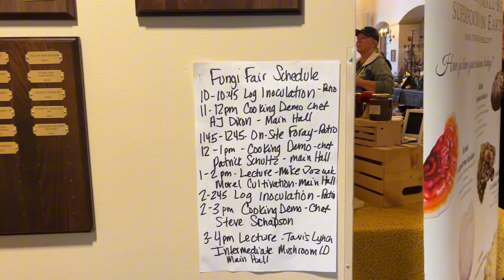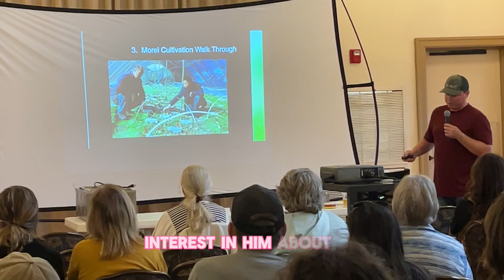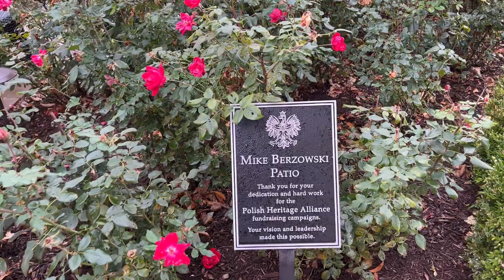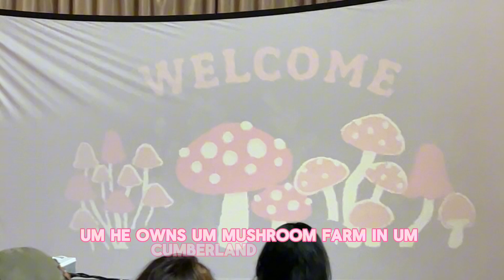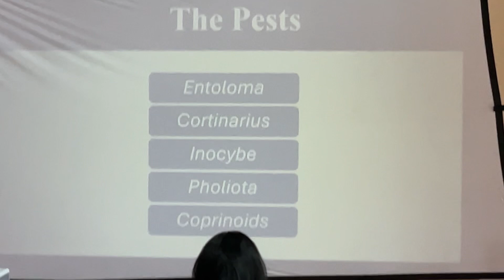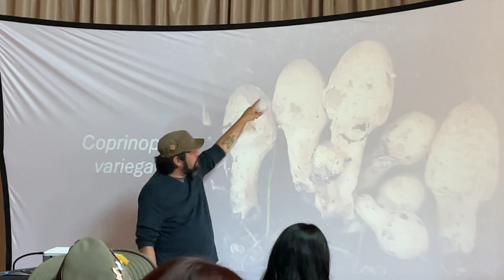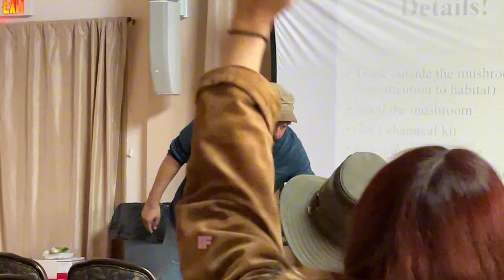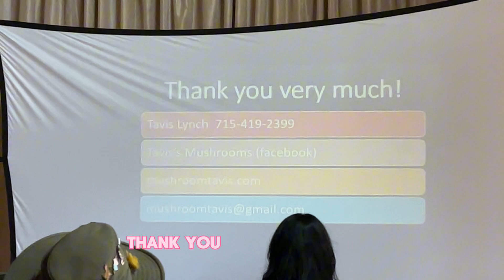October 13, 2024 (Sunday) Wisconsin Fungi Fair 2024 - Polish Center of Wisconsin (sub title)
October 13, 2024 (Sunday) Wisconsin Fungi Fair 2024 - Polish Center of Wisconsin

WISCONSIN FUNGI
FAIR 2024
SUNDAY, OCTOBER 13TH 10-4
MUSHROOM VENDORS, FOOD, FORAYS, SPEAKERS

YouTube Chapters:
0:00 - Location of Wisconsin Fungi Fair 2024
0:29 - Fungi Fair Schedule
0:51 - Exotic Mushrooms, etc. - a variety of vendors
1:53 - Mushroom Honey
2:00 - Fungi Fair Menu
2:38 - Chicken of the Woods mushroom demo dish - delicious!
3:04 - Mushroom Soup - so good!
4:05 - Morel Cultivation - By Mike Jozwik
6:30 - Shiitake Mushroom Log Inoculation lecture
6:58 - Mushroom ID / On Site Foray
7:59 - Beautiful Fall Roses - Polish Center oh Wisconsin
8:05 - Shiitake Mushroom Log Inoculation lecture/demo
34:19 - Intimidating Mushroom Genera - By Tavis Lynch
44:53 - Q&A